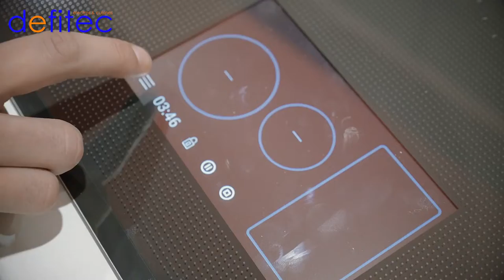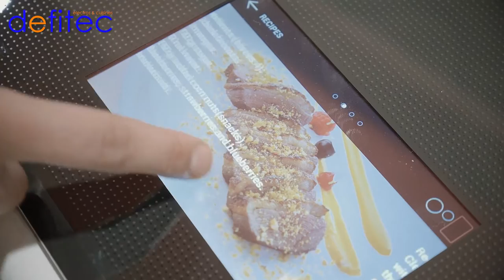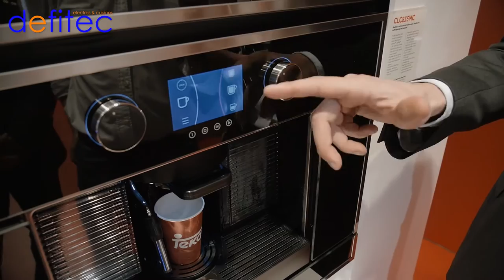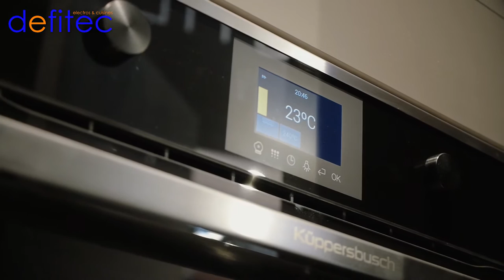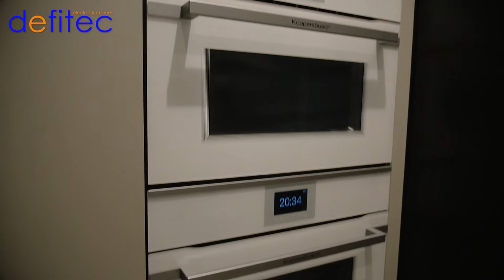Taque induction TEKA et machine à café intégrée !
Beaucoup de nouveautés dans cette vidéo !

Découvrez la nouvelle taque à induction de 90 CM chez TEKA moderne et facile à utiliser grâce à un écran TFT qui comme un chef à domicile, vous propose des recettes.
La nouvelle machine à café intégrée TEKA: une machine professionnelle pour usage domestique de 45 cm de haut avec des espaces de rangement super ergonomiques.

Et en exclusivité Defitec:
Kuppersbusch nous présente sa toute nouvelle gamme de four. Des fours design mais aussi plus grand et simple d’utilisation grâce à un nouveau display.

A bientôt,
T.